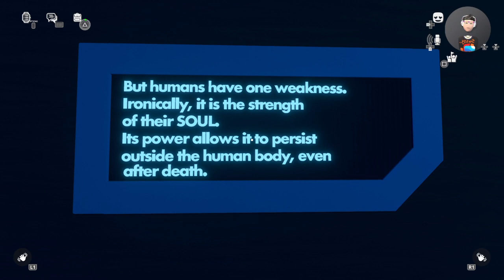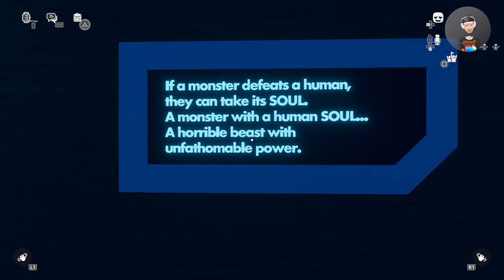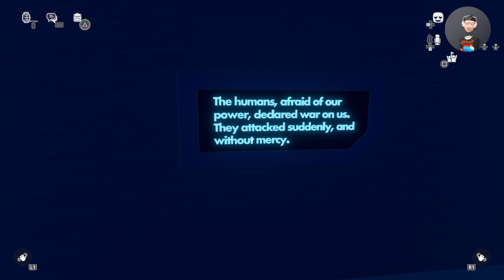Rec Room: Exploring Undertale Waterfall Part 1!